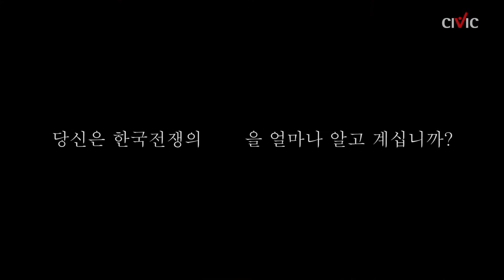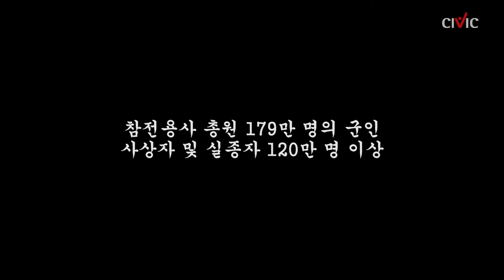[특집] 기억하라, 대한민국의 영웅들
시빅뉴스(CIVICnews) 영상기자 신우승